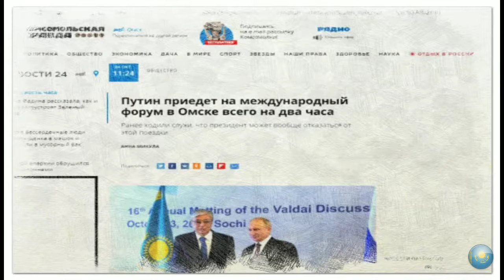Токаев - соседи Казахстана хотят строить империю а не СОдружество, поэтому и мы будем строить свою